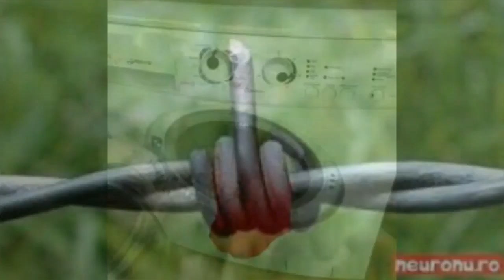100 photoes taken at right moment